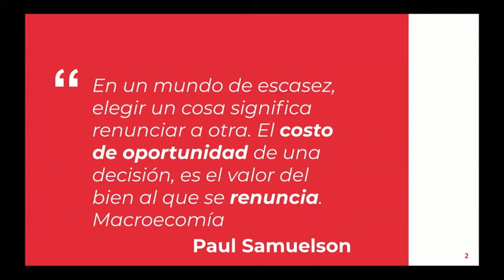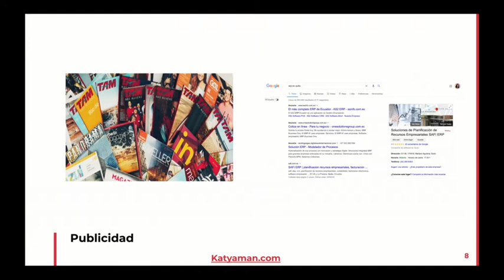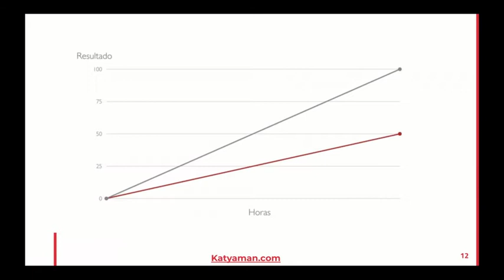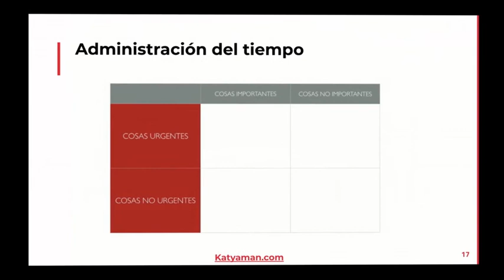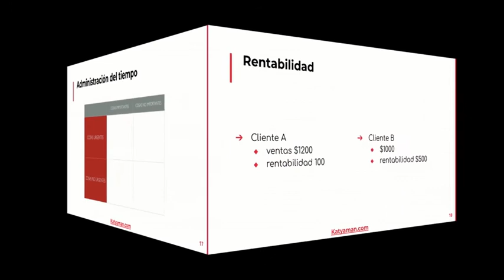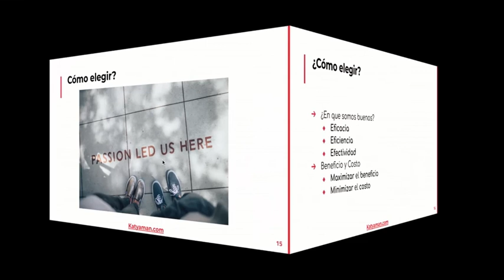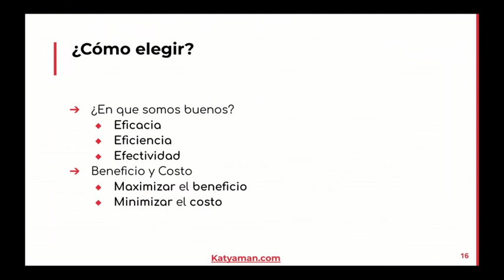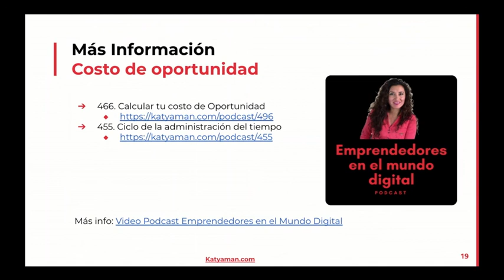21. Calcula tu costo de oportunidad y enfócate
Ó el Video Podcast Emprendedores en el Mundo Digital en en Spotify, Itunes, Google podcast, Ivoox, Tunein, etc.